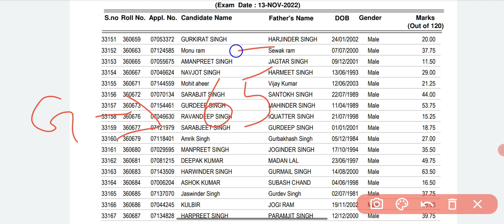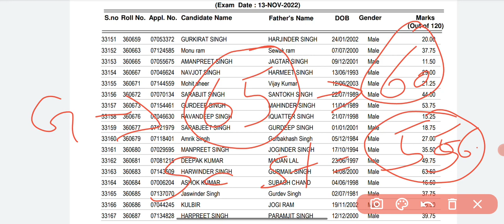Forest Guard Results Final Cut off 2023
Punjab forest Guard Results 2023
forest guard exam result
forest guard final cutoff Punjab forest guard final category wise cut off results 2023